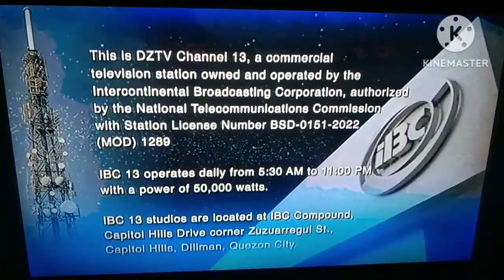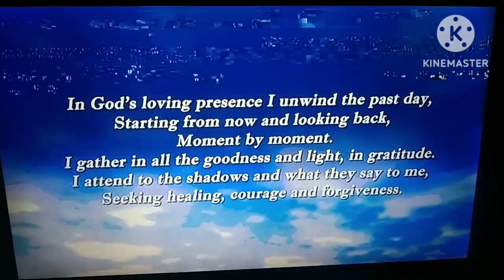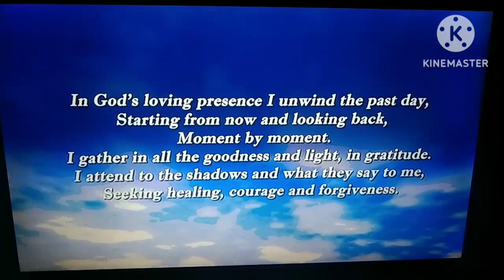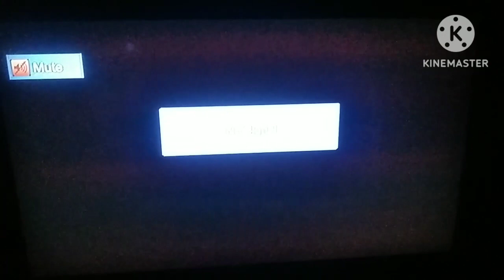IBC 13 (DZTV-TV) - Signing-OFF | (April 27, 2024)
• (Quezon City)